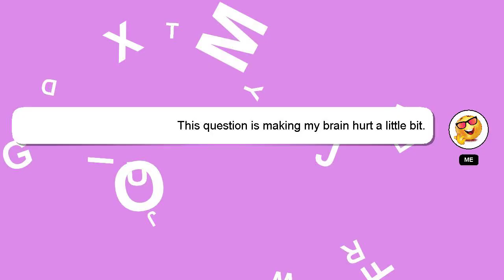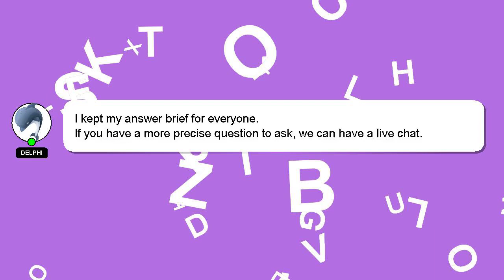How to pair hyundai i20 bluetooth?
A brief introduction of myself, Hey, I'm known as Delphi. I am here to help you get the answers you are seeking. - How to pair hyundai i20 bluetooth?

Your answer will be appreciated and acknowledged with a 'heart' from me.

*2 What we are experimenting :*